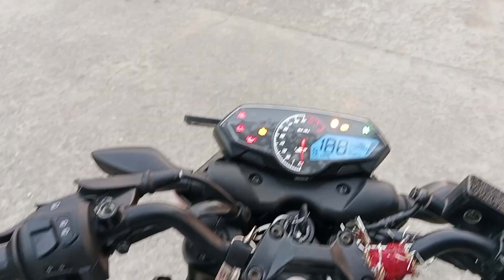pulsar new 2023 tasting 🕉️🚩🌅 pulsar best pickup